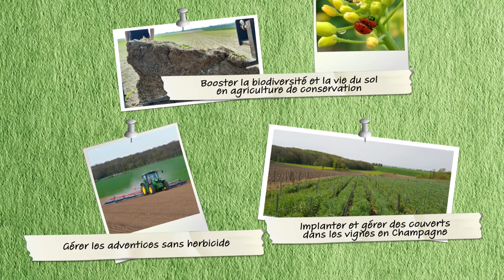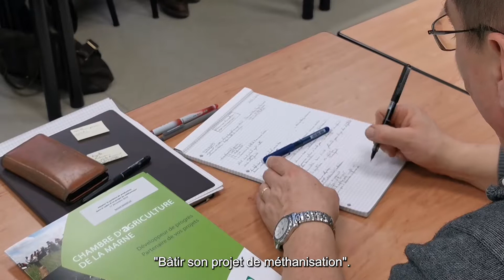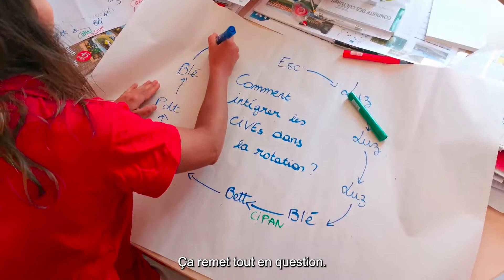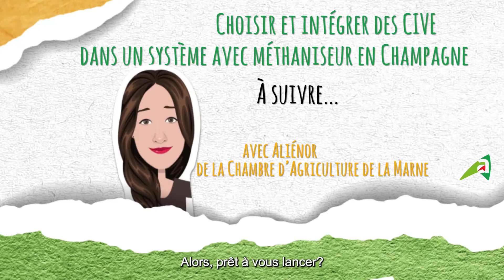Cultures intermédiaires à vocation énergétique - Episode#5 - Bilan et perspectives des CIVE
Bilan et perspectives des essais CIVE en Champagne crayeuse

Dans ce dernier épisode, Adrien Perrier, agriculteur du groupe, explique les différents facteurs de réussite d’un projet de méthanisation.
La Chambre d’agriculture aide les porteurs de projets, adapté à chaque situation et établit un accompagnement global nommé « Bâtir son projet de méthanisation » en tenant compte des différentes étapes.
Teddy Stique, agriculteur à Clamanges (51), conclut en transmettant les leviers et les difficultés rencontrées dans ce type de projet.

Cette websérie « Terres d’échanges » est réalisée par les conseillers des Chambres d'agriculture Grand Est sur le terrain au cœur de notre agriculture pour vous permettre de suivre le quotidien d'agriculteurs se voulant innovants.